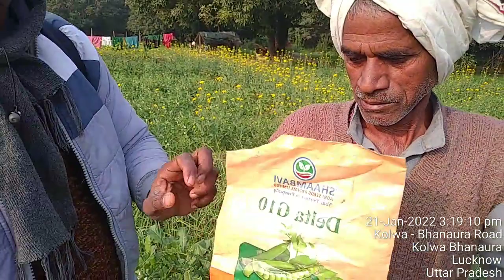Shambhavi Agri seeds Lucknow Delta G 10 pea